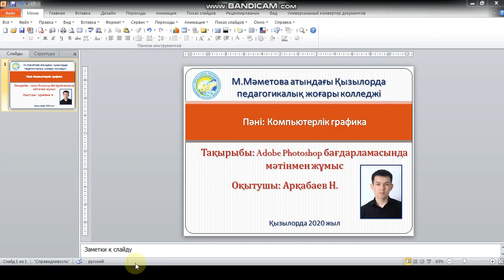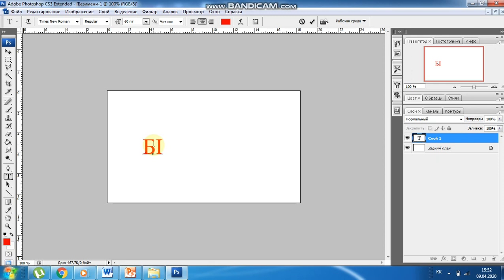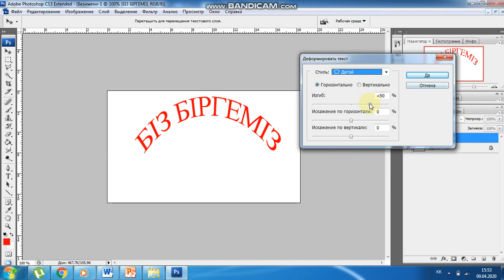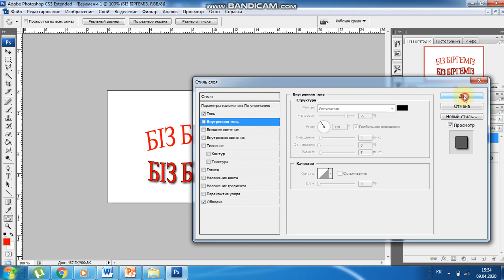Арқабаев Н. КОМПЬЮТЕРЛІК ГРАФИКА : Adobe Photoshop бағдарламасында мәтінмен жұмыс